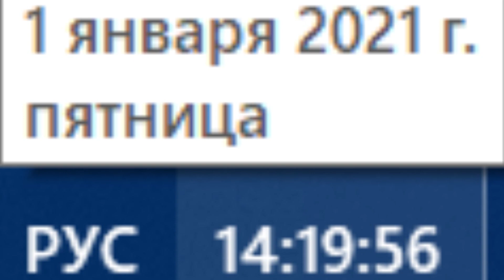нового года не будет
что же принял дед мороз на этот раз?